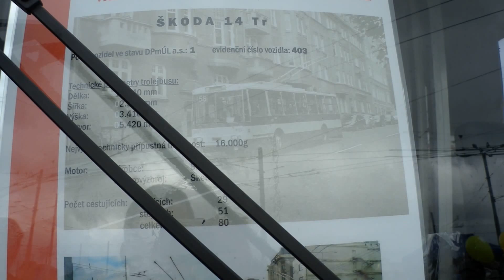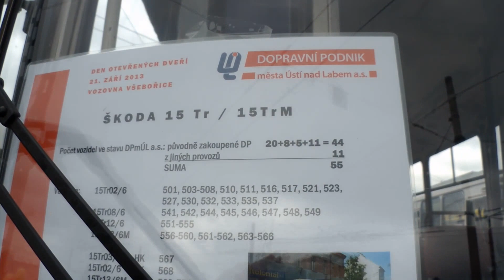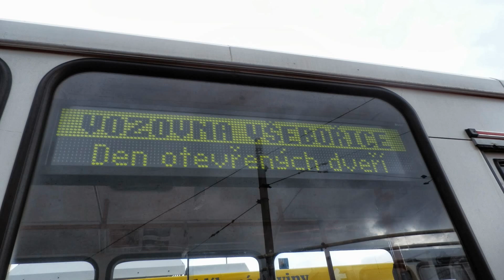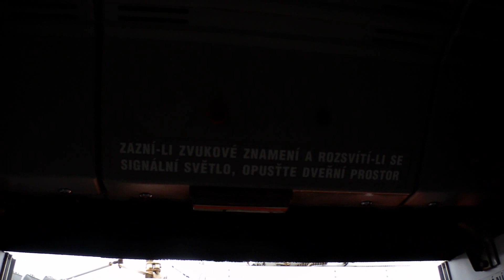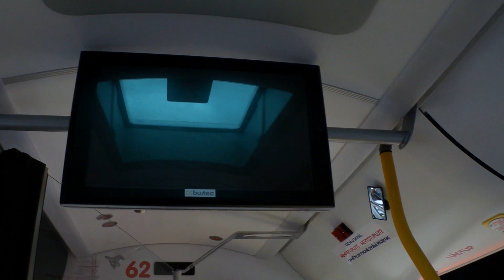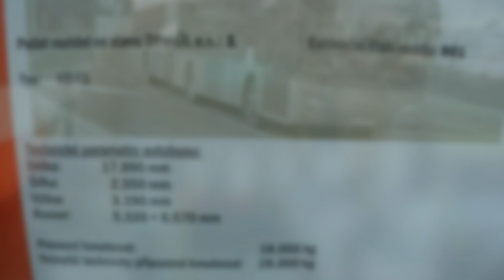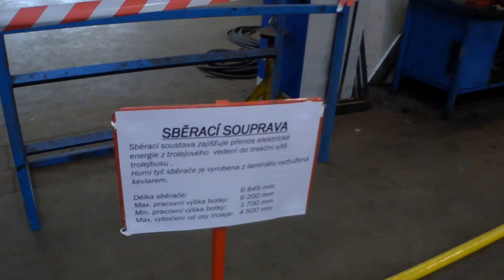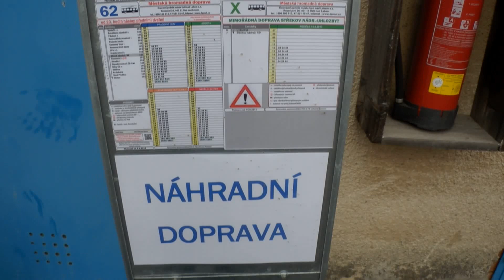Den otevřených dveří Dopravního podniku města Ústí nad Labem,21.9.2013 (FullHD)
Den otevřených dveří Dopravního podniku města Ústí nad Labem 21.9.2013

Ve videu můžete vidět prohlídku několika typů trolejbusů (typy trolejbusů a autobusů jsou vidět na začátku každého videa na informačním letáku na čelním skle trolejbusu/autobusu) a autobusů,prohlídky kabin,nouzové otevírání a zavírání dveří,ale také dílny a další zajímavosti...

V roce 2013 je to 25 let od zahájení provozu trolejbusové dopravy ve městě Ústí nad Labem.

Děkuji za hezký den uživateli zdeans97.

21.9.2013